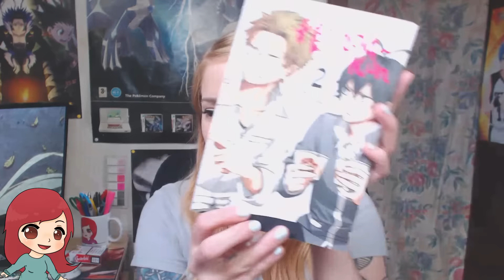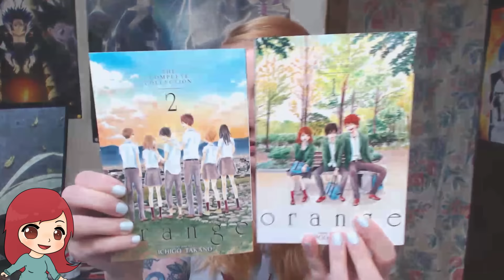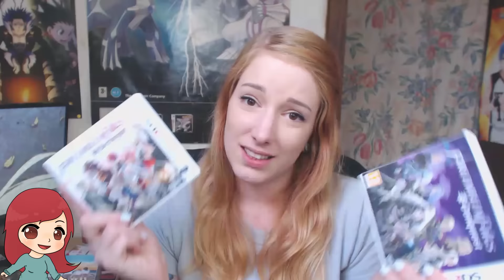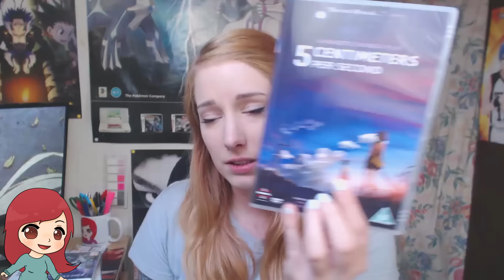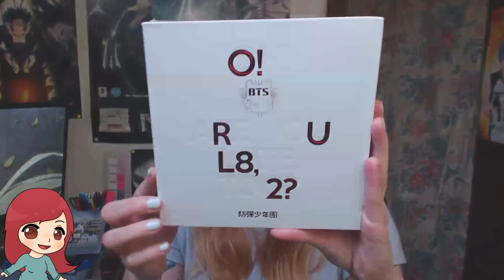Anime Manga Kpop Haul June 2016!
Kpop album unboxings coming soon :D

I Stream games on twitch whenever i feel like it, make sure to follow ^^ :